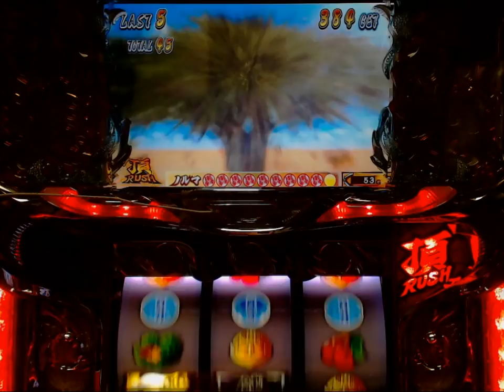轟AT パンダの木演出 パンダ群【パチスロ 押忍！サラリーマン番長 レア演出】